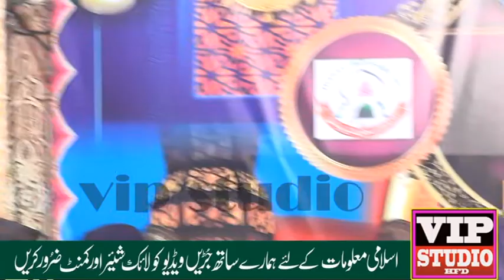Azhar Madni21 01 2022